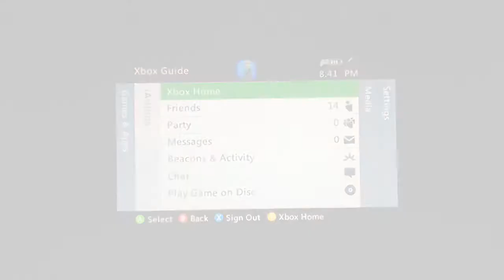CoD Ghosts: "Free-For-All" | #4 | Multiplayer Gameplay